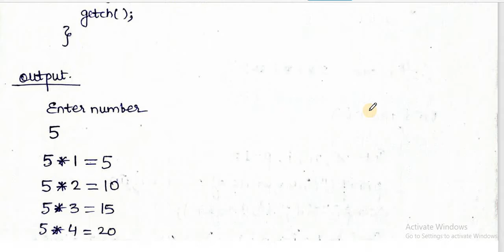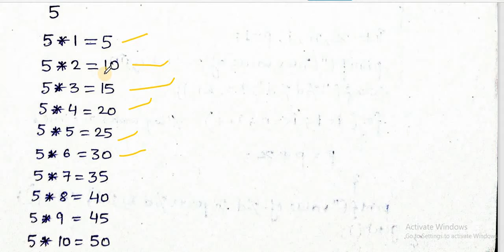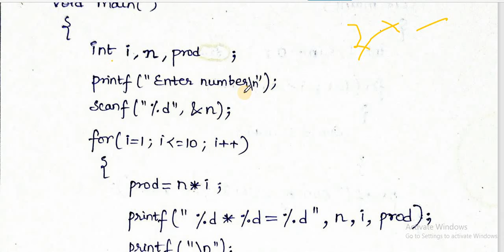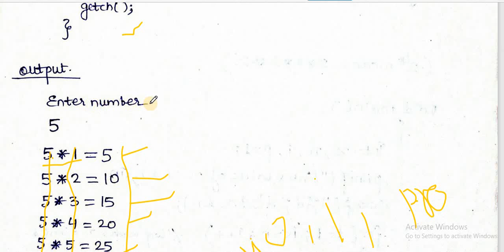WAP To Print Table , Use for loop || Write Any Number Table in c programming || MVS Micky#MVS Micky